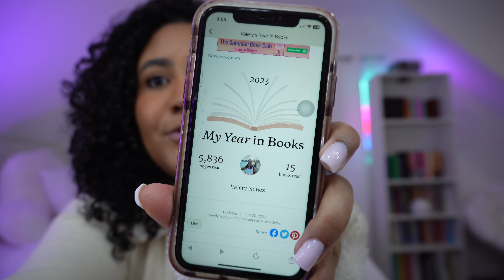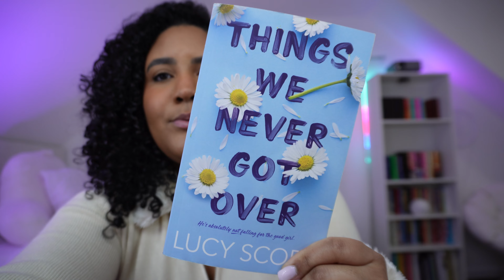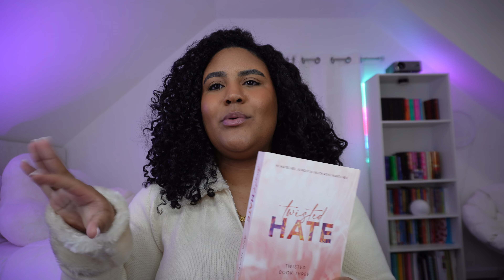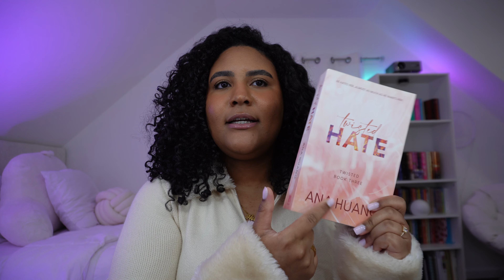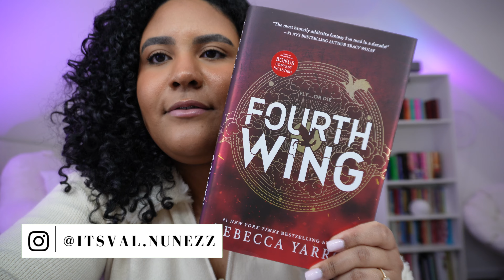ALL THE BOOKS I READ IN 2023 + RATINGS ⭐️! 🌷☁️ *15 Books* || 2023 Reading Wrap up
Hey guy's! Today's video is All the books I read in 2023 and what I rated them!

✰Best nursing school resources✰
Picmonic NCLEX workbook
NCLEX Review book

✰ About me ✰
Name: Valery Nunez
Age: 23
Location: New Jersey
Camera used
Video editing: CapCut
New Grad Pediatric Nurse